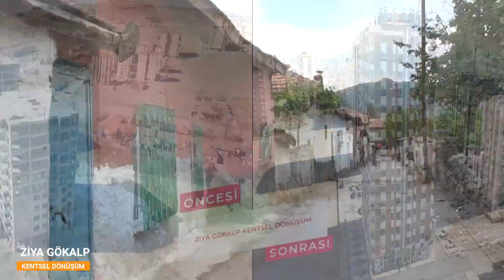BAŞKAN ÇOLAKBAYRAKDAR, “KENTSEL DÖNÜŞÜMLE TARİHE GEÇECEK HİZMETLER ÜRETİYORUZ”